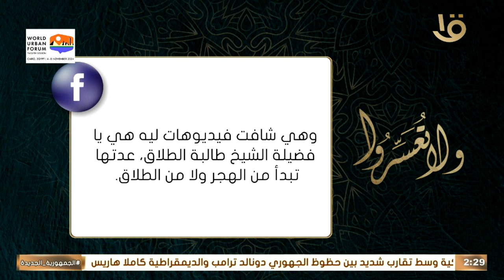إيه حكم زوج هجر زوجته فراشيا.. وفي حالة الطلاق متى تبدأ العدة؟.. د. عمرو الورداني يجيب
ولا تعسروا | إيه حكم زوج هجر زوجته فراشيا.. وفي حالة الطلاق تبدأ العدة من الهجر ولا من الطلاق؟ .. د. عمرو الورداني: السؤال ده فيه استفهامات كتير